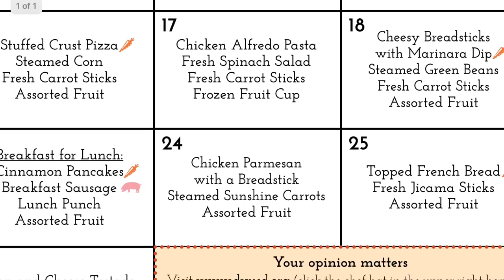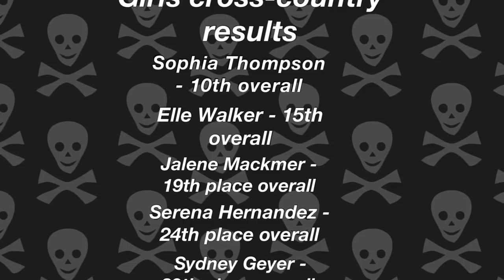Sept 25 Friday NCNN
Norterra Canyon News Network - Morning School Announcements